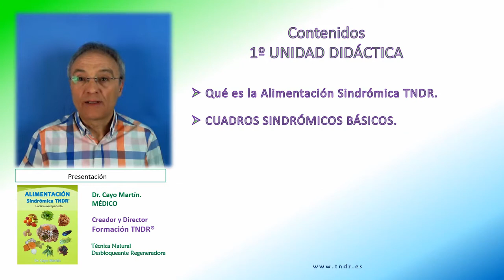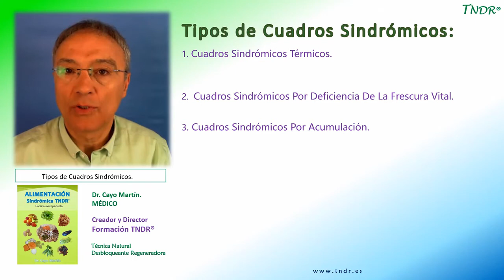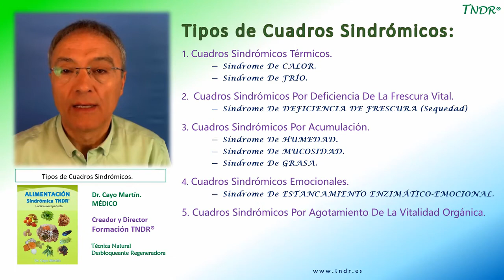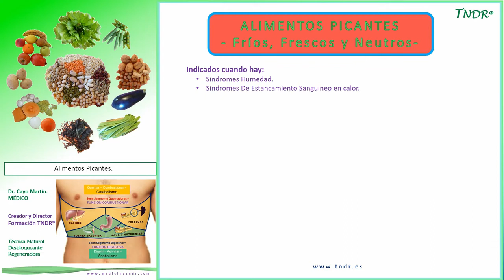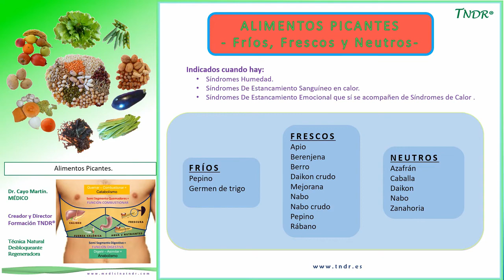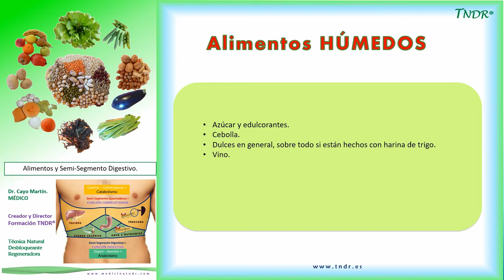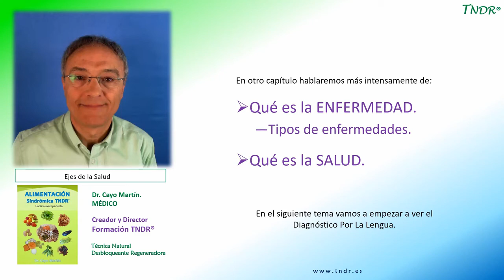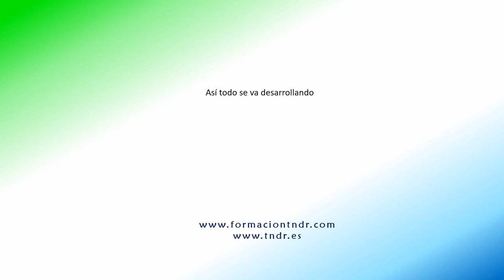Trocitos Alimentación Sindrómica TNDR Mejorado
Descubre el curso de Alimentación Sindrómica con estos trocitos de cada clase. Un montaje casero que te hará comprender qué descubrirás en el mismo.
Cómo cocinar, qué alimentos comer, cómo combinar, conocer tu cuadro sindrómico, descubrir la naturaleza de los alimentos, saber hacer una valoración de lengua... ¿Te lo vas a perder?